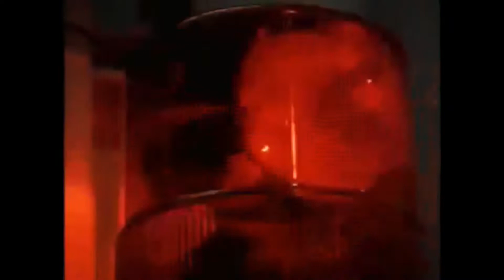Power Rangers Lightspeed Rescue Season 8 - (Opening Theme 5)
I corrected myself of this opening of Power Rangers Lightspeed Rescue Opening!

Lightspeed Rangers
CAST:
Sean Cw Johnson as Carter Grayson, the Red Lightspeed Ranger.
Michael Chaturantabut as Chad Lee, the Blue Lightspeed Ranger.
Keith Robinson as Joel Rawlings, the Green Lightspeed Ranger.
Sasha Williams-Craig as Kelsey Winslow, the Yellow Lightspeed Ranger.
Alison MacInnis as Dana Mitchell, the Pink Lightspeed Ranger.
Rhett Fisher as Ryan Mitchell, the Titanium Lightspeed Ranger.

Monica Louwerens as Ms. Angela Fairweather
Ron Roggé as Captain William Mitchell

Jennifer L. Yen as Vypra